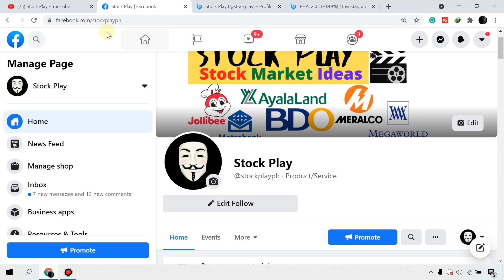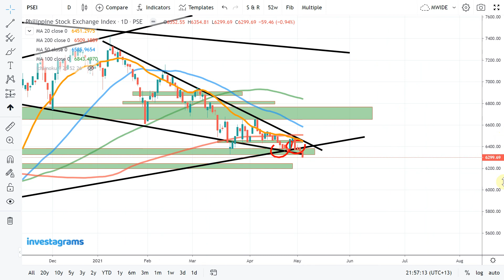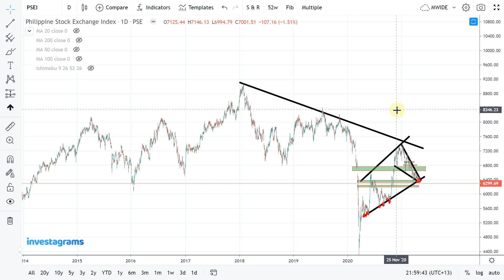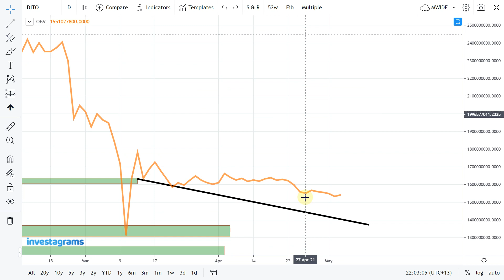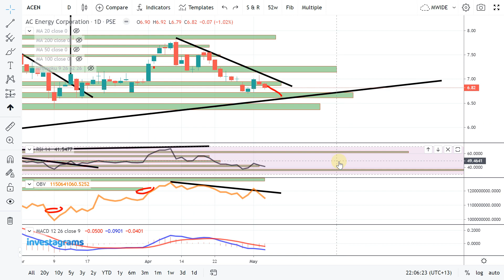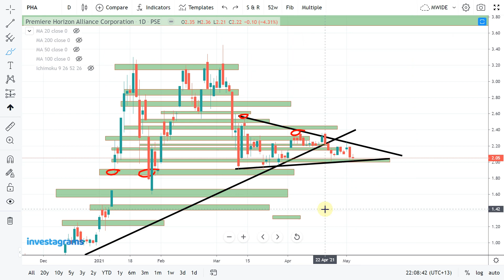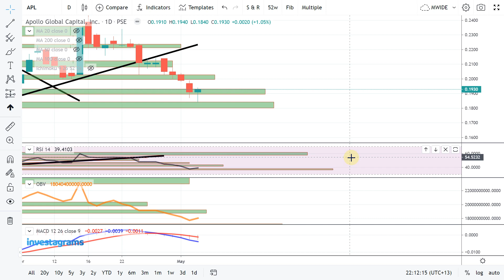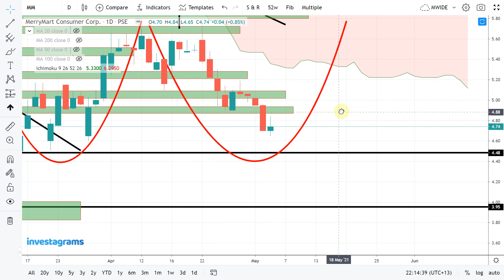[STOCK MARKET] PSEI | DITO | ACEN | PHA | APL | MM :PSE TRENDING STOCKS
STOCK MARKET] PSE TRENDING STOCKS ANALYSIS (MAY 2021) | ColFinancial | Investagrams